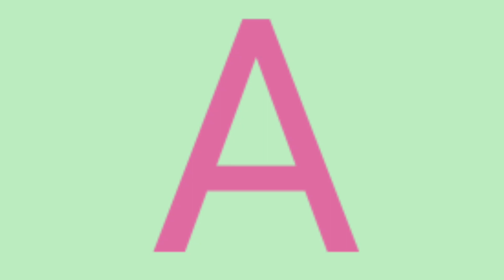abcd,abcde,a for apple b for ball C for cat, alphabets, phonics song, अ से अनार, English varnamala